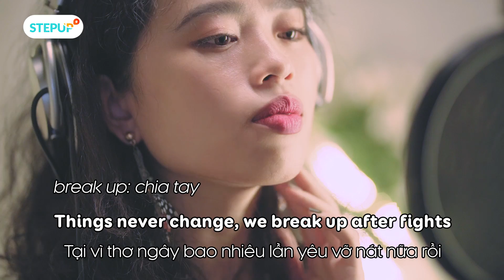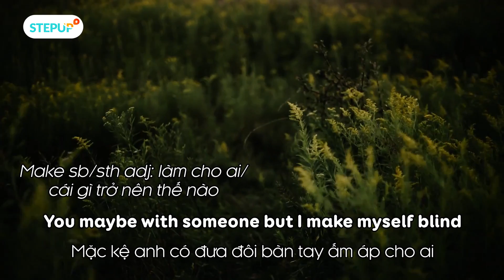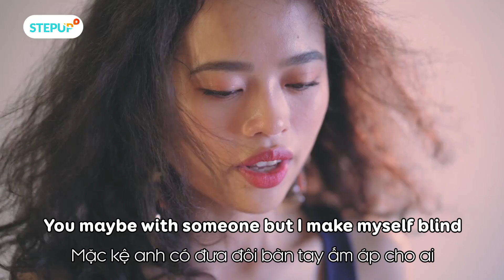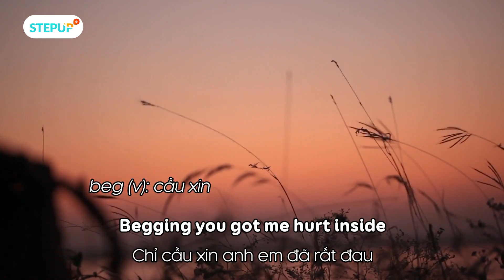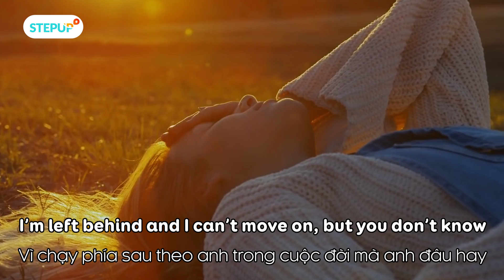ANH ƠI Ở LẠI | Chi Pu | English Cover by Step Up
Cover & English Version by Step Up
Original Version:  Chi Pu
English lyrics: Hoang Dai
Vocalist: Mai Lam Phuong
Camera man: Ngo Duy, Tien Dat

Lyrics:

Verse 1:
Things never change, we break up after fights
My innocence. I have to blame it for the pains
The shelter you gave in the rain
Revealed the rainbow in my heart
Which can be seen when the rain has gone
But my love’s still here when you’re gone

Verse 2:
When I’m alone, I can’t tell right from wrong
You maybe with someone but I make myself blind
Begging you got me hurt inside
Don’t ever make it worse no more
There’s no replacement no matter how hard I tried to find each day

Chorus:
Baby don’t you go, just stay with me and don’t let go
Don’t be that lonely floating cloud, I need you now
I feel like the flower that left alone to wither away, I am in pain
But I can’t feel you there

Bridge:
I can’t let you go, but don’t hurt me no more
And baby no, baby please don’t let go
Maybe we should stop before I’m so tired I can’t hold on
I’m left behind and I can’t move on, but you don’t know
Sparkling light from the lamps blending in stormy night I can’t erase my mind
I am no more the big girl

© Bản quyền thuộc về Step Up English
© Copyright by Step Up English ☞ Do not Reup